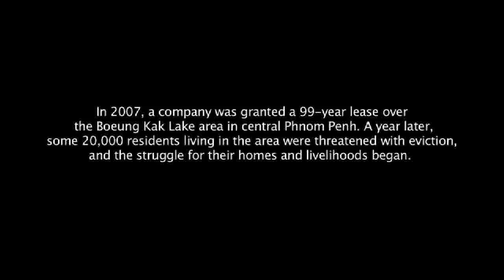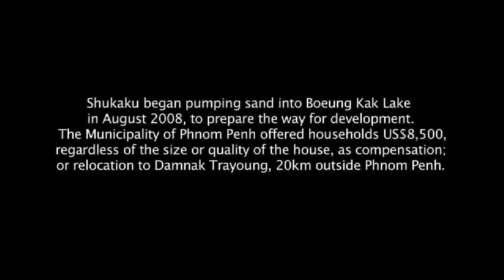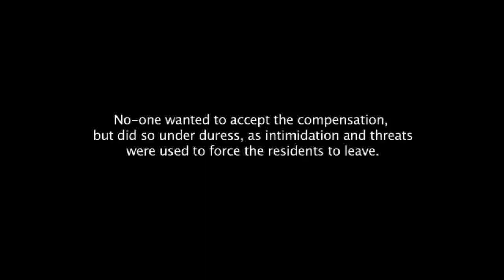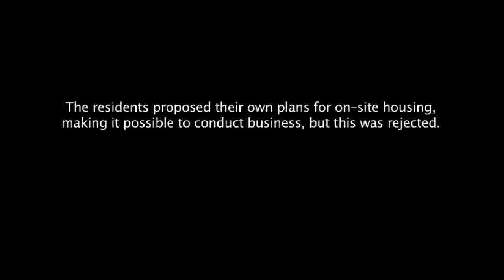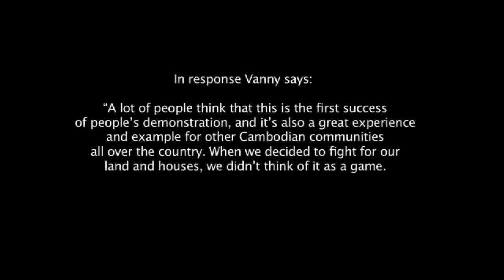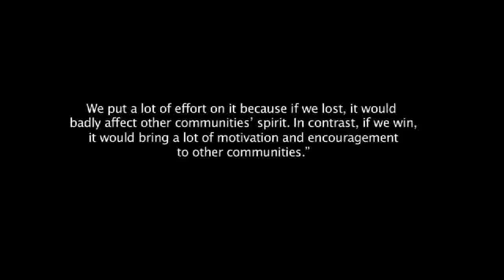Ms. Tep Vanny's life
to show show her daily live, how she devote for BKL resident.